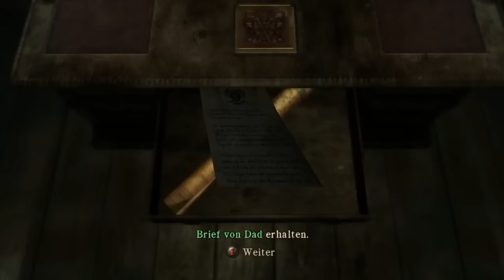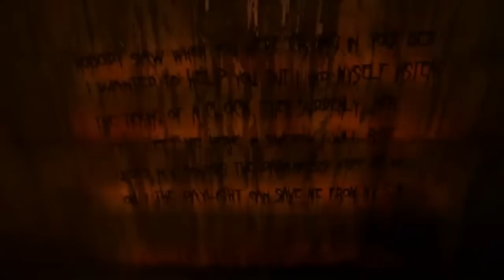Let's Play Silent Hill: Homecoming [GER] 017 - Gespielte Gefühle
Lügen, lügen nichts als lügen!